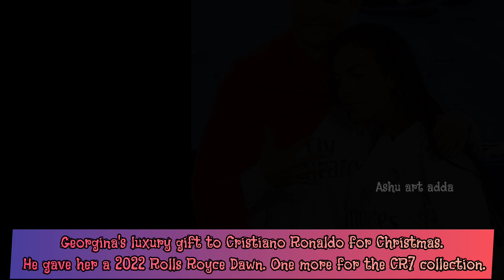ಕ್ರಿಸ್ಟಿಯಾನೋ ರೊನಾಲ್ಡೊಗೆ ಜಾರ್ಜಿನಾ ಐಷಾರಾಮಿ ಉಡುಗೊರೆ 2022 Rolls Royce Dawn🎄 celebration in ronaldo house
#2022 Rolls Royce Dawn

ಕ್ರಿಸ್ಟಿಯಾನೋ ರೊನಾಲ್ಡೊಗೆ ಜಾರ್ಜಿನಾ ಐಷಾರಾಮಿ ಉಡುಗೊರೆ 2022 Rolls Royce
#2022 ರೋಲ್ಸ್ ರಾಯ್ಸ್ ಡಾನ್